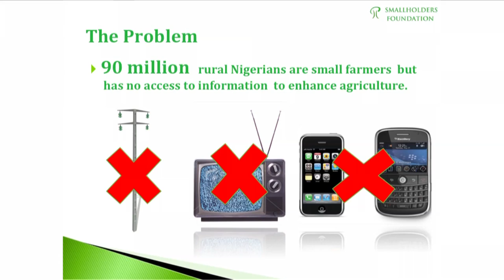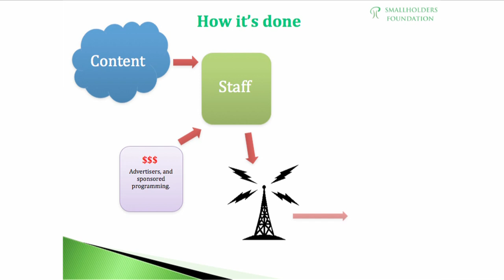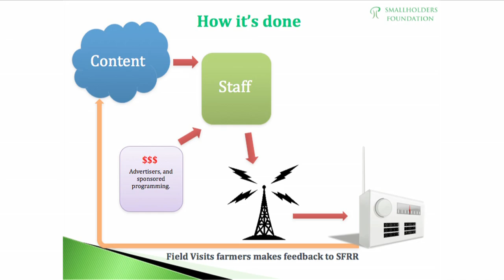Nnaemeka Ikegwuonu: On the air: A radio station just for farmers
Nnaemeka Ikegwuonu founded the Smallholders Foundation, an NGO that uses educational radio programs and field demonstrations to promote market access for impoverished farmers.